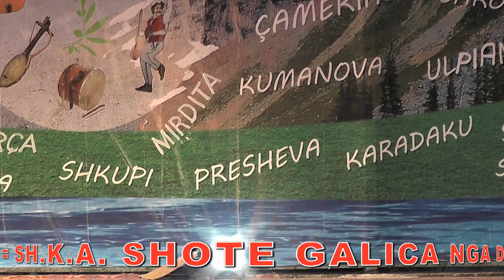SOFRA DARDANE 2017 = RESMIJE KRASNIQI SHQIPERIJA E JONË